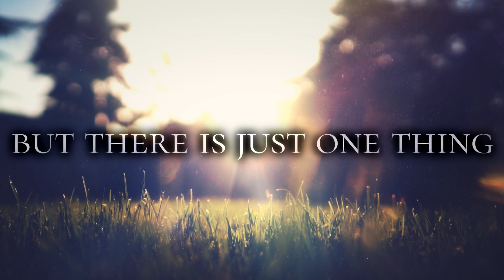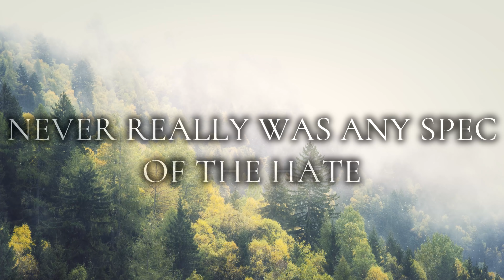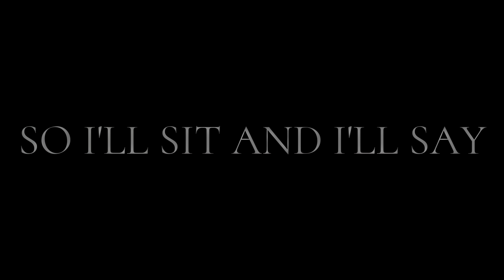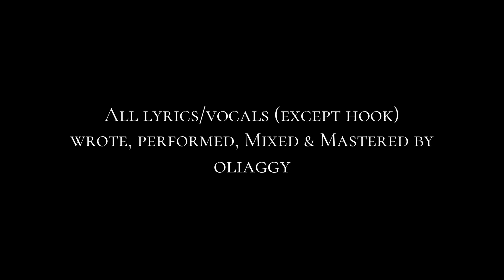Oliaggy - Dream (Lyric Video)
This song was released as part of Oliaggy's 4 track EP "19" that was released on 23/12/2018

Lyrics Written by Oliaggy.
Vocals Performed, Mixed & Mastered by Oliaggy.
Instrumental Produced by InsaneBeatz.
Hook was sung by JC Of The Finest.

Oliaggy - Dream (Lyrics):

[Verse 1]
As I close my eyes
And i Lucid Dream
I can see the Sky
But it's far from me
Like the land, the water
The sand, every lake
As it's in my mind
As i lay awake
But there's just one thing
That I never seem to get
There's a look in my mind
When i wake and sweat
Is it you in my Dreams?
Is it every little thing
Is it how it seems and Supposed to be?
Am I one with the heart of a Million stars
Or just one of the cards that You've dealt to far
Caus i wanna make a change in this land of the hate
Land that we love
Land that we make
This is what i say
This is what I've done all this time and i knew
Never really was any spec of the hate
It was All just Love so I'll sit and I'll say!

[Chorus]
Do you have a dream?
If so sing along with me
I have a dream I have a dream
And don't give up
No matter how tough cause
You have a dream
You have dream

[Verse 2]
So I'm Ashes to Ashes
I'm Dust to Dust
And when i take my last Breath
I remember the Love
Like an angel beside me
Like the Spirit reminds me
We all walk the road like the cradle
That i sing
I walk to the right feel the grass and the mess
Look in my Soul feel the beat of a chest
There's an Infinite way
We can save it all
Take a million days
But I'd take the fall
Am i one with the light of a Thousand suns
Or we three blind mice just speaking in tongue
Caus we know what to say
I can stop this hate
And we never be ashamed of your Darkest Days!

[Chorus]
You have dream

[Chorus]
You have dream

"CHANNEL DISCLAIMER" I am Not Oliaggy, Simon White or any other of the artists whose music I Upload here.
Nor do any of the artists whose music I Upload have Access or Possess this channel, I am just a Fan of Indie Artists and Intend to give them Exposure :)